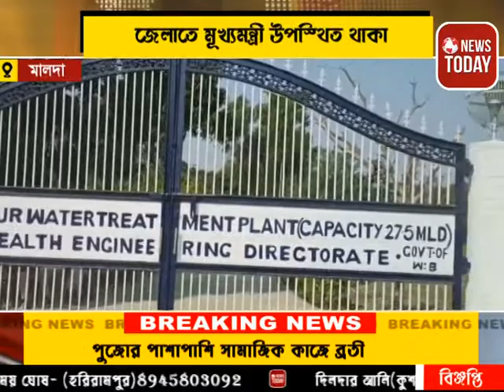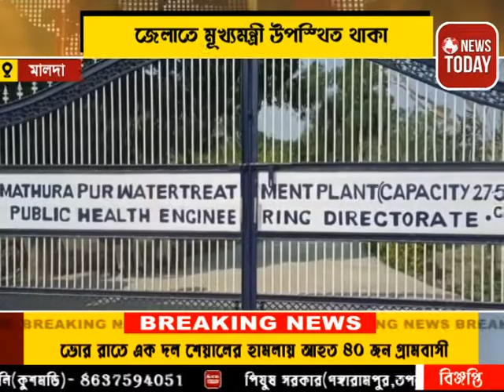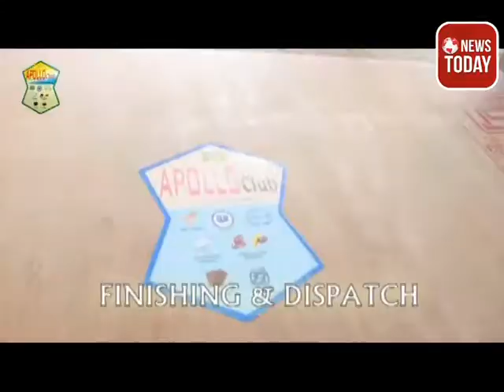জেলাতে মুখ্যমন্ত্রীর উপস্থিত থাকা কালিন চাকরির দাবিতে ধর্না